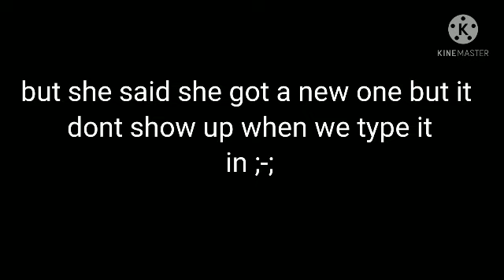stressed out//gcmv//announcement for Zayer